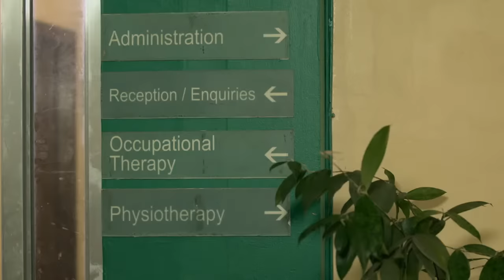Victor Magtanggol: Full Episode 72